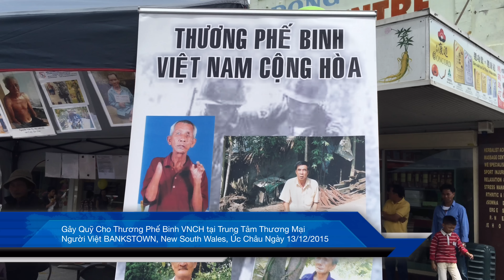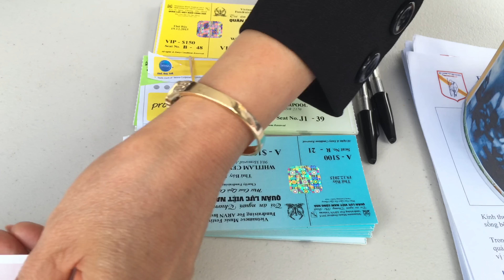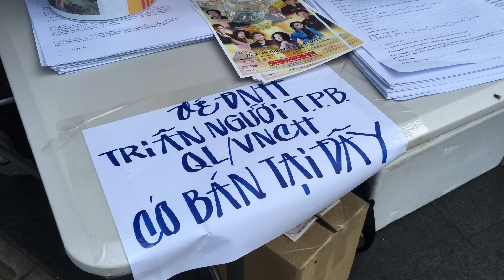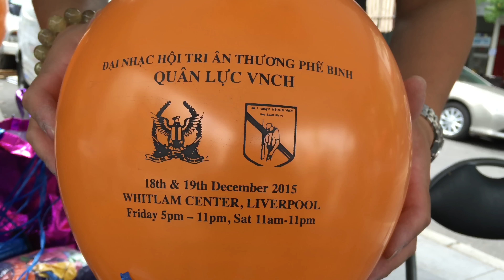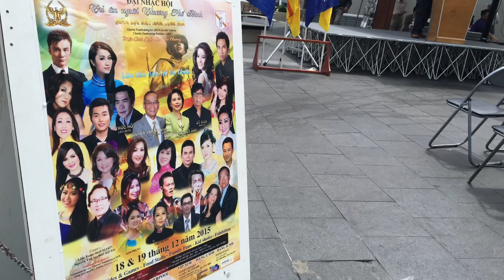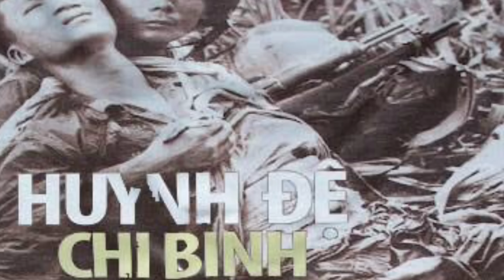Phóng Sự Buổi Vận Động Cho Chương Trình Đại Nhạc Hội Tri Ân Thương Phế Binh VNCH Tại Úc Châu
Phóng Sự Buổi Vận Động Cho Chương Trình Đại Nhạc Hội Tri Ân Thương Phế Binh Việt Nam Cộng Hoà Sẽ Tổ Chức trong Hai Ngày 18-19 Tháng 12 Năm 2015 Tại Whitlam Leisure Centre - Liverpool, NSW.
- Trung Tâm Thương Mại Người Việt Thành Phố Bankstown, New South Wales, Úc Châu do Destiny Nguyễn Tường Thuật